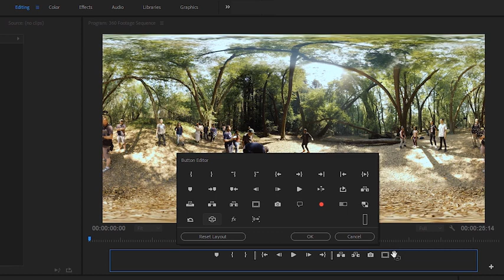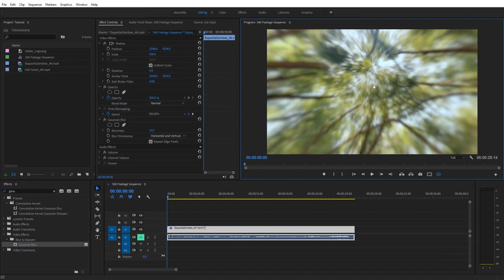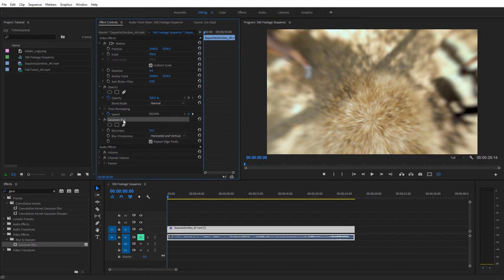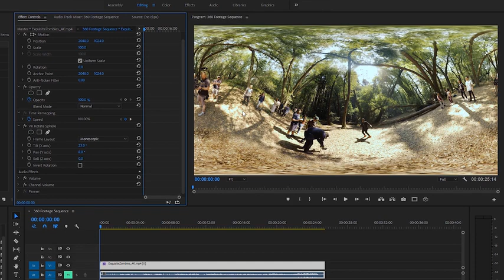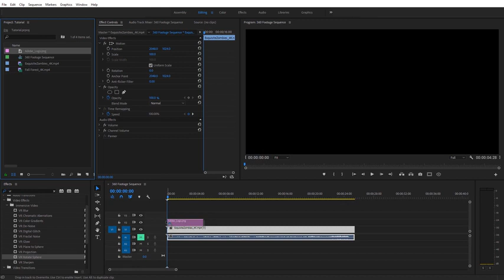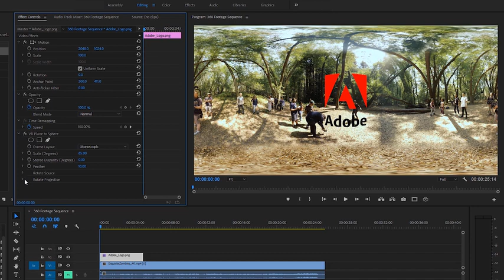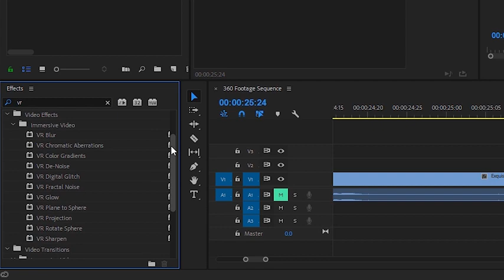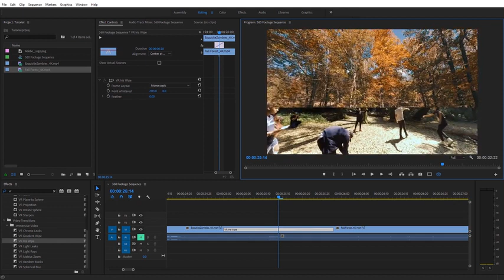How to edit 360 and VR video | Adobe Premiere Pro CC tutorials